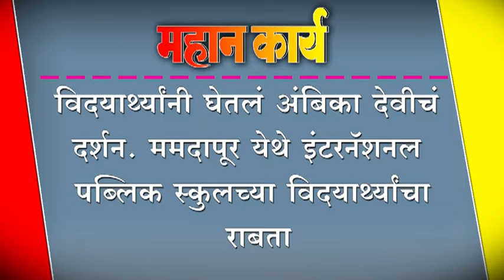विदयार्थ्यांनी घेतलं अंबिका देवीचं दर्शन. ममदापूर येथे इंटरनॅशनल पब्लिक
विदयार्थ्यांनी घेतलं अंबिका देवीचं दर्शन. ममदापूर येथे इंटरनॅशनल पब्लिक स्कुलच्या विदयार्थ्यांचा राबता.